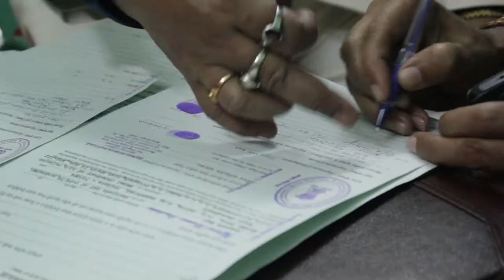Bengali Cinematic wedding Video ( Rampai & Jiniya AKA Souvik & Riya)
Cinematic Bengali wedding video. This video is uploaded so that interested people can take ideas from here. Economy to quality ratio is reviewed very high. :)